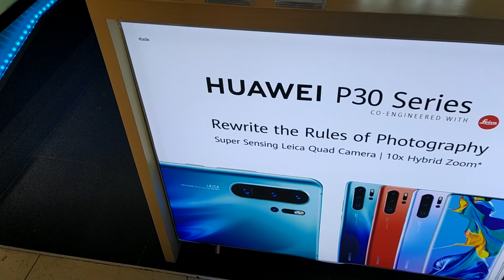Чё по чем? Бангкок аэропорт